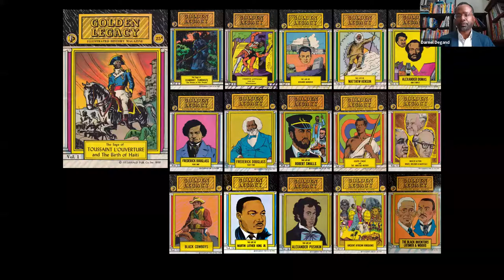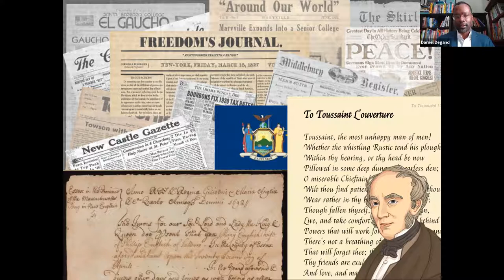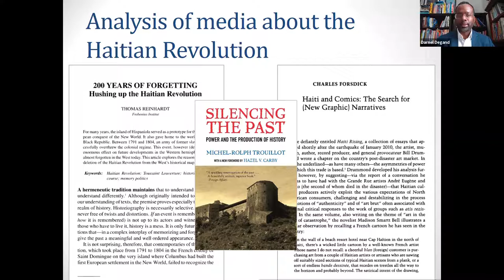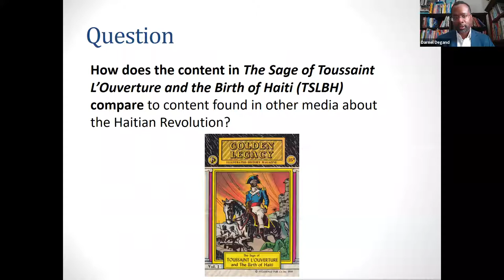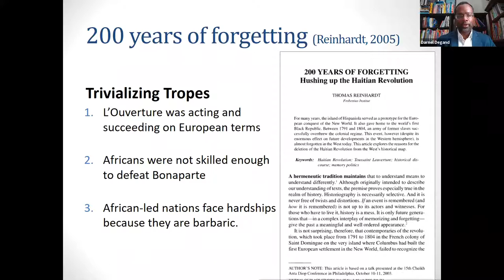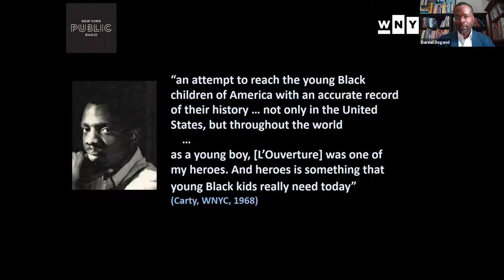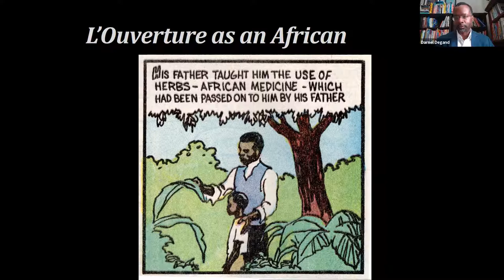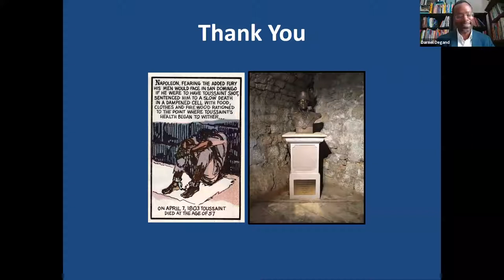Golden Legacies vs. Trivializing Tropes: Africans, Toussaint L’Ouverture, & Comic Books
On October 26, 2020, the UC School of Education/Graduate Group in Education Brown Bag Speaker Series featured Dr. Darnel Degand presenting on “Golden Legacies vs. Trivializing Tropes: Africans, Toussaint L’Ouverture, & Comic Books.”